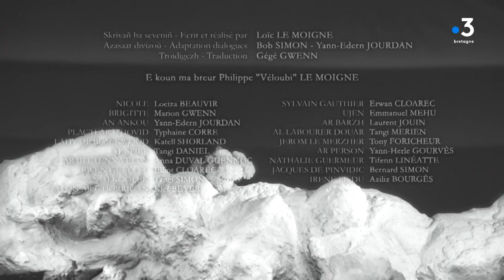Koumoul, rann 24 : Lacan er goumoulenn / Lacan sur le nuage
NICOLE COLIC est morte assassinée le 1er novembre 1974. Depuis, sur son nuage stationné au dessus de Ploulédan, elle attend la mort de son fils Alain. Embauchée par l'Ankou et suivant ses instructions, elle accueille les morts du canton pour les orienter vers l'au-delà définitif.

Drouklazhet eo bet NICOLE COLIC ar 1añ a viz Du 1974. Emañ bremañ kluchet war he c'houmoulenn a-us da Blouledan o c'hortoz e varvfe he map Alain. Tutet eo bet gant an Ankou evit degemer tud nevez-marv ar barrez da gas anezho d'an neñvioù... pe get.

NICOLE folle voit arriver IRÈNE LE DU, psychologue du Travail, FANTÔME envoyée par l'Ankou pour la tester. Elle laisse parler NICOLE, qui délire, monologue, invoque son assassin, doute de la réalité de sa situation... IRÈNE l'écoute, prends des notes, diagnostique une dépression sévère et l'assure qu'elle peut la soigner. Et redescend...elle reviendra dans la 2e saison.

Profil : @france3bretagne